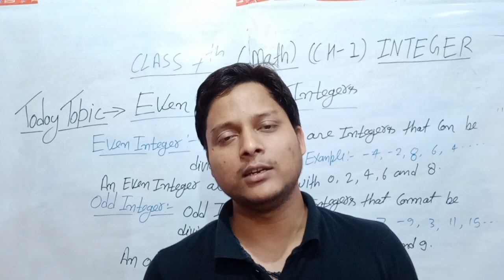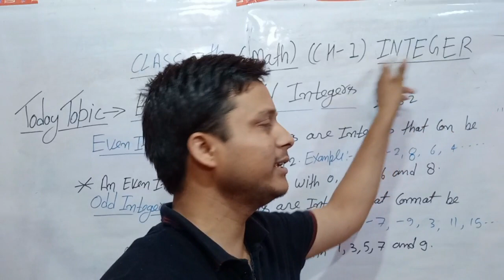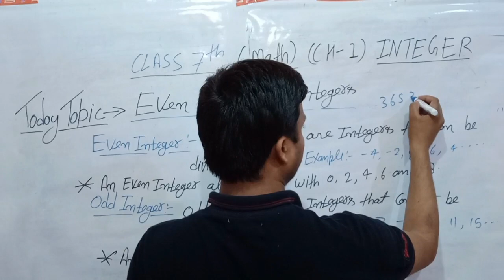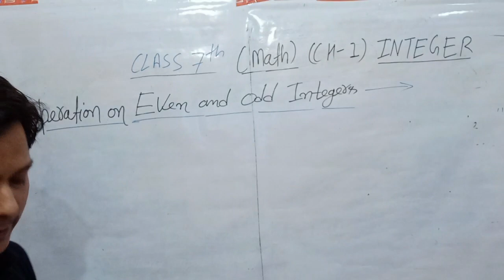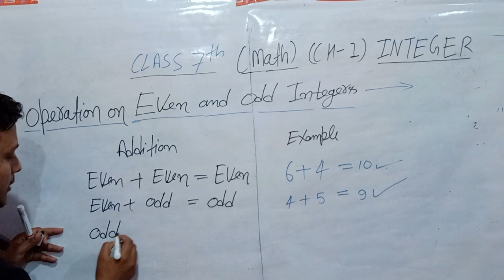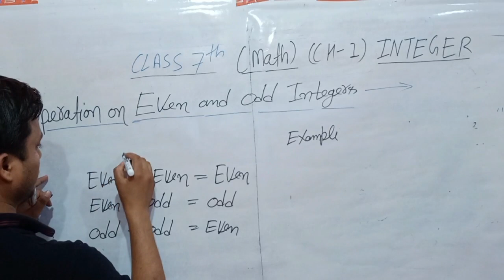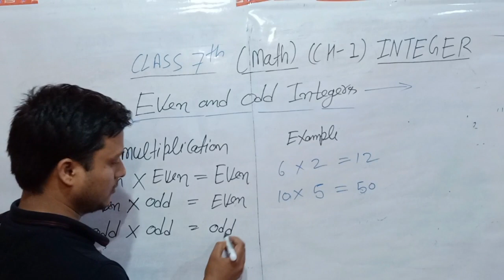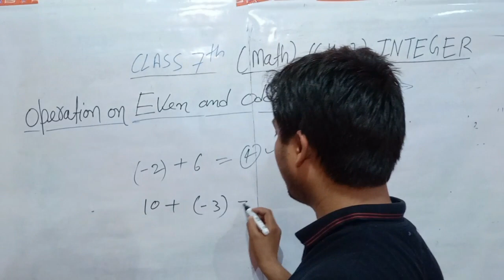class 7th ncert math// even and odd integer with operation/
in this  video we discuss about the even and odd integer..